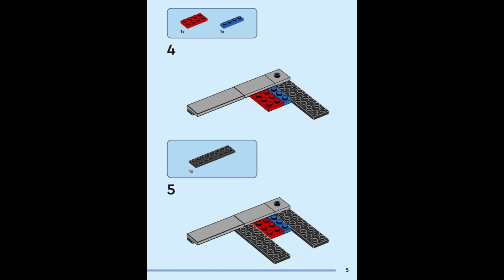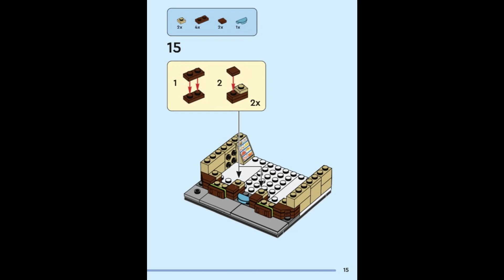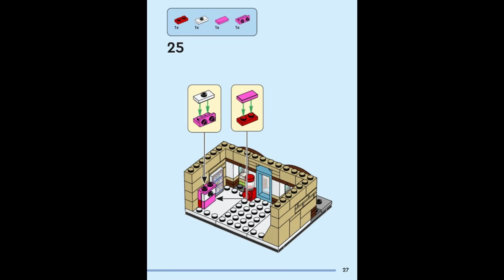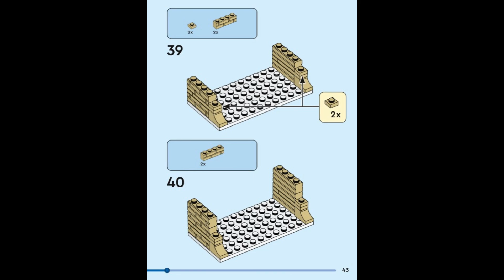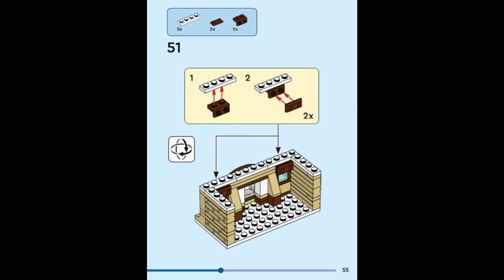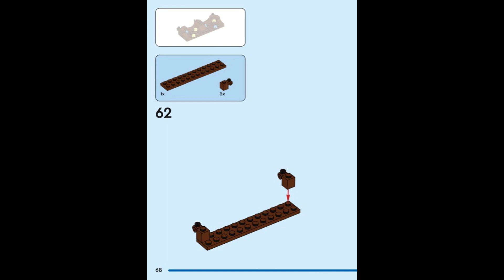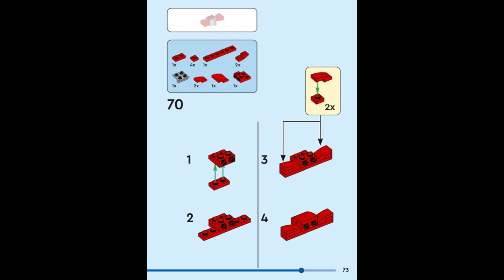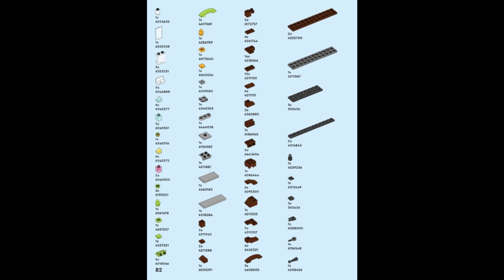Instrucciones LEGO Set 40692 1 Candy Store